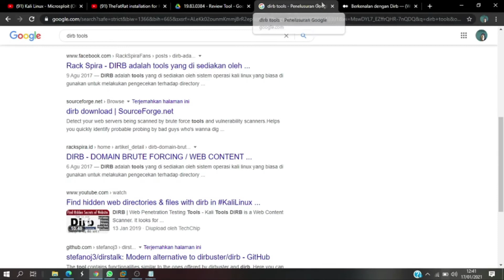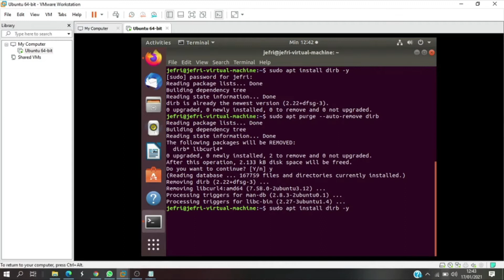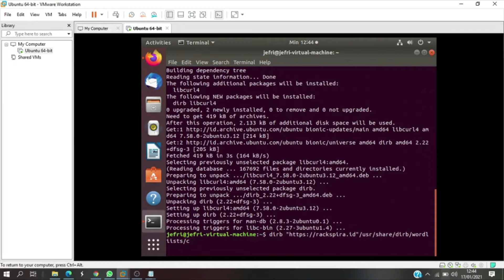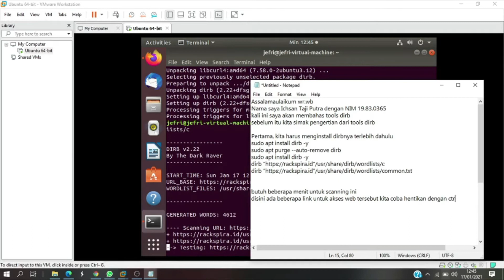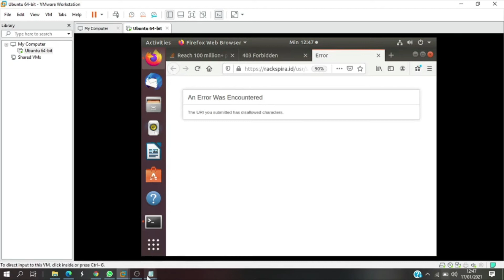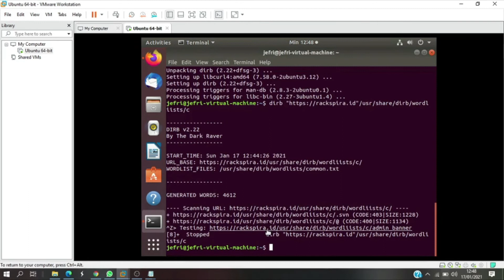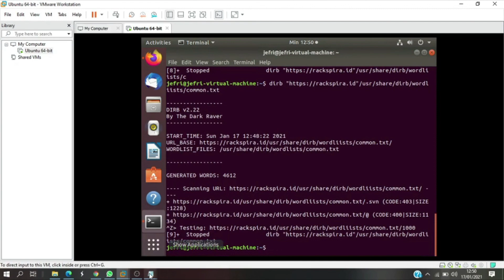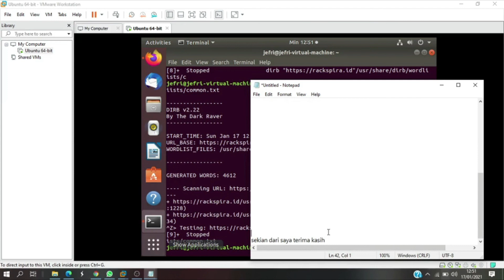PLAY D-1RB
Berikut video presentasi mahasiswa tentang metasploit. semoga video ini bisa di gunakan sebagaimana mestinya dan bermanfaat serta menambah wawasn rekan rekan semua.